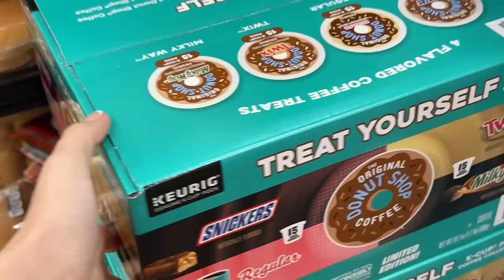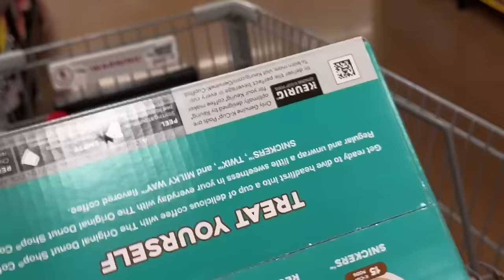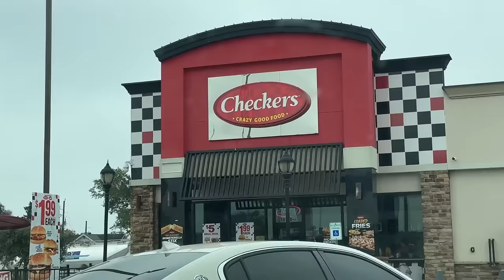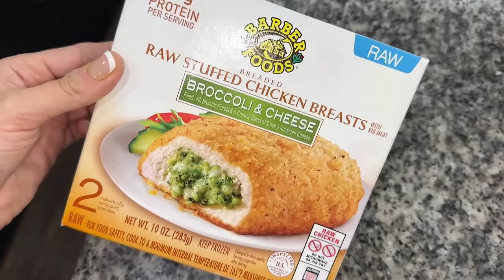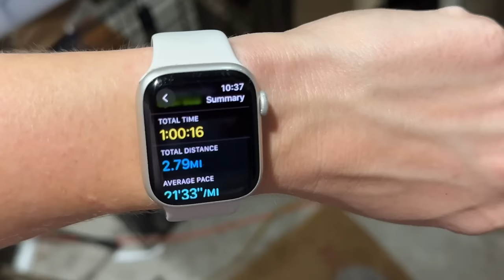It Was an Honest Mistake😅 | VLOGMAS DAY 2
Hey y'all! Let's give Vlogmas a go this year - happy December 2nd!

1: Walking Pad
2: Desk
3: Apple Watch Leg Band

- - - - FILMING EQUIPMENT - - - -

✰ Sony ZVE10
✰ Sigma 16mm f1.4 lens